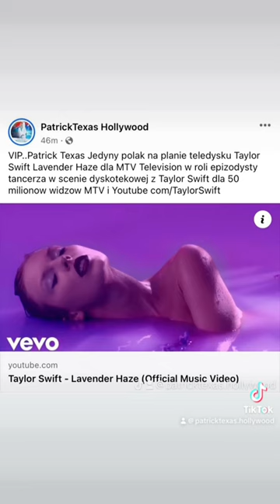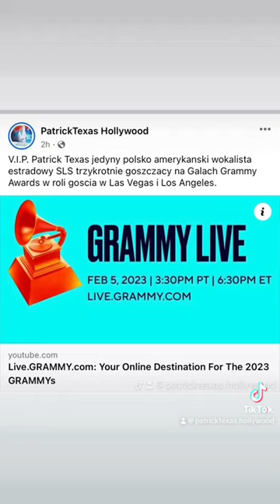VIP PATRYK TEXAS KROL HOLLYWOOD TIKTOKER / YOUTUBER/INFLUENCER Jedyna w Hollywood Polska MegaGwiazda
V.I.P. PTX* PatrickTexas R&B Music Artist / MTV Showman / Singer / Radio DJ / American Luxury Cruise Line Seaman /  Global Entertaier - PTX* - jedyny polak , jedyny w historii Hollywood polsko amerykanski artysta estradowy muzyki Pop i R&B Miedzynarodowej Federacji Artystow Wykonawcow Estrady STOART w Warszawie Nowy Swiat 64 i SAG AFTRA American Federation of Television and Radio Artists Los Angeles 5757 Wilshire Boulevard do ktorej to należą Michael Jackson ,Whitney Houston ,Tina Turner i Elvis Presley. Patrick Texas to jedyny w historii Hollywood polak zaprzyjazniony z najwiekszymi swiatowym i gwiazdami estrady i filmu ,telewizji i kinematografii w Hollywood LA oraz z najwybitniejszymi prawnikami ,politykami , sportowcami Swiata , uwielbiany przez amerykanow.Patrick Texas to jedyny w historii Hollywood polsko amerykanski artysta estradowy , ktory wystapil przed Tina Turner ,Michaelem Jacksonem ,Lisa Marie Presley ,Ellen Degeneries , Oprah Winfrey ,Larry King CNN Los Angeles  i jedyny polsko amerykanski performer na planie najnowszego teledysku swiatowej mega gwiazdy muzyki POP & RNB - PINK Trustfall ! nagranego w Hollywood ,Los Angeles & Route 66 California U.S.A.🇺🇸 7 stycznia 2023 , którego premiera miała miejsce 27 stycznia 2023 w prestiżowym RCA Records Studios przy 6363 Sunset Boulevard w Los Angeles ,z udziałem artystki PINK , wszystkich artystow ,tancerzy i performerów z planu teledysku  z Texasem włącznie jako jedynym polakiem w załodze tej swiatowej produkcji MTV.
Patrick Texas zwyciezca 9 procesow sadowych jakie wniosl w przeszlosci w 9 Sadach Polski,Europy,Ameryki Polnocnej,Ameryki Poludniowej

V.I.P. PatrickTexas* Global Entertainer
R&B Music Artist of Americas Got Talent
& American Idol & The Voice Global &
Mam Talent TVN ( Got Talent Poland )
& Michael Jackson Productions
& Tina Turner Productions
& 38 TV Productions
& 7 Global Musicals
& 797 Live Shows
107 countries
6 continents
of World